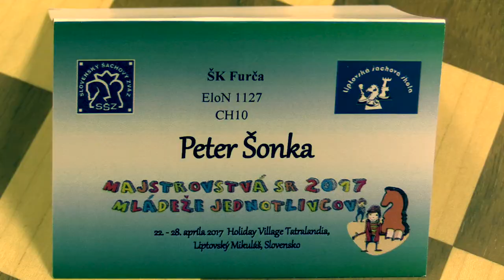♗ CH10 2.3. Marek Tobias Janík - Peter Šonka 1/2:1/2